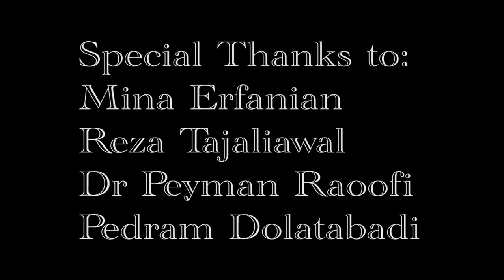Kamran & Hooman for Child Foundation in Sacramento Feb 2012.mpg